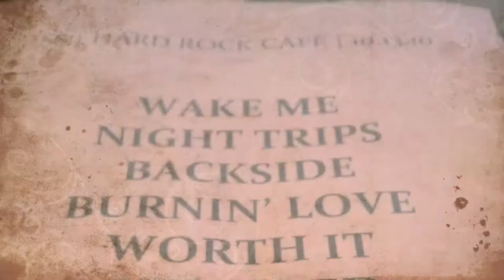Stephen Salyers - Undone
Hard Rock Nashville